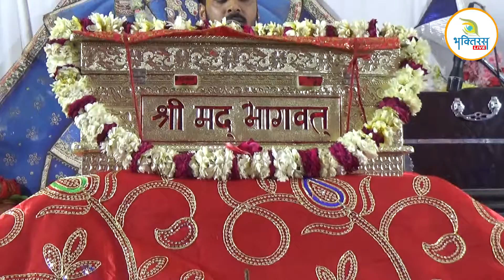श्रीमद्द भागवत कथा !! श्री राधा गोविन्द सनेह मंदिर , होशियारपुर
श्रीमद्द भागवत कथा !! श्री राधा गोविन्द सनेह मंदिर ,श्री गोविन्द गौधाम गौशाला ,आदमवाल रोड, होशियारपुर